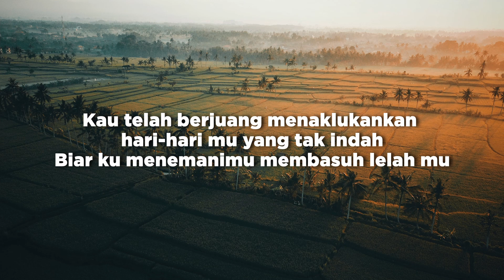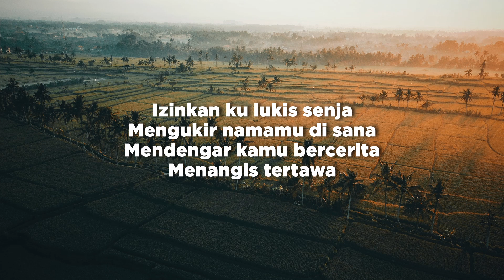Melukis Senja - Budi Doremi (Lirik/Lyrics)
Singer: Budi Doremi
Song: Melukis Senja